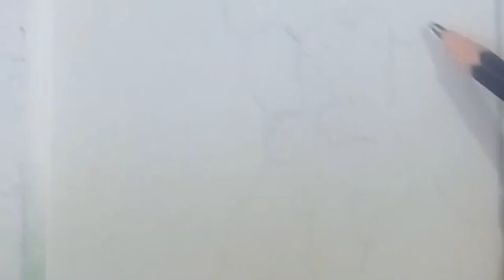how to paint and draw macaw step by step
lovely|parrot painting|watercolors|pointer details|Sketching